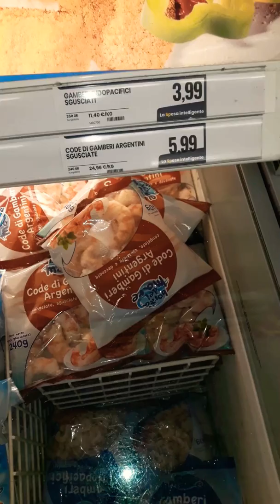A caccia di cibo per Carlotta spero gradira